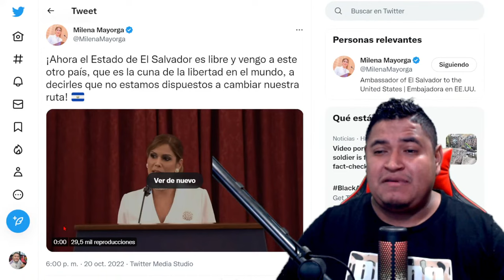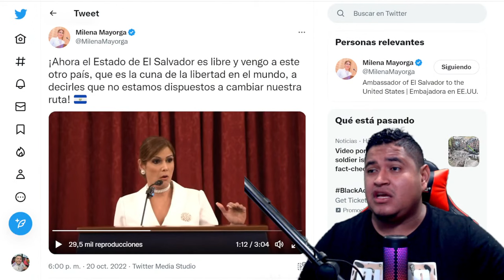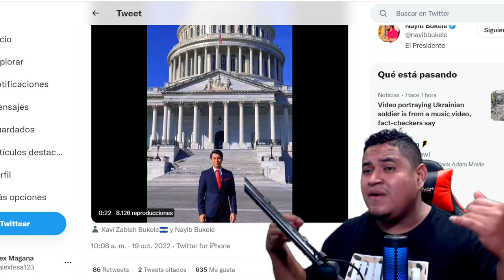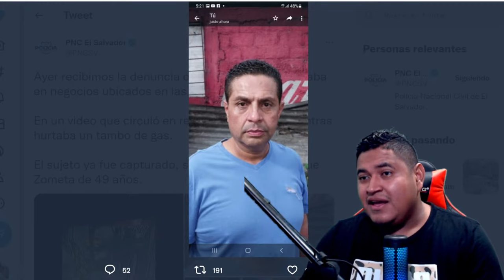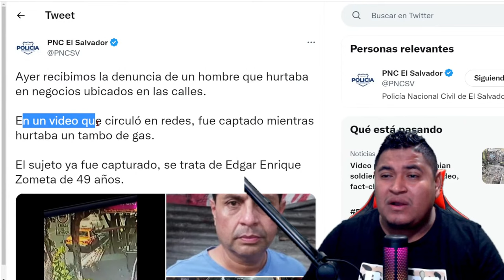MADRE MIA! LO QUE HIZO MILENA MAYORGA Y WILLIAM SORIANO+TAXISTA MAÑOSO